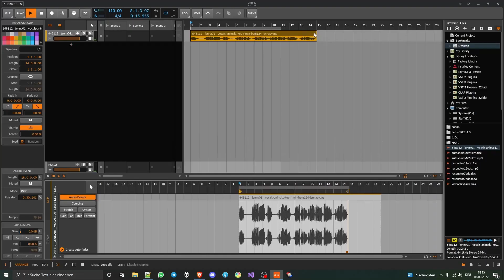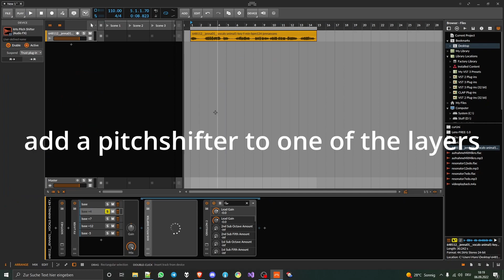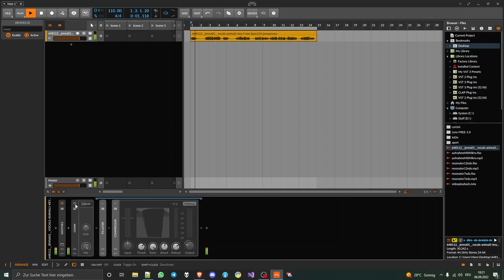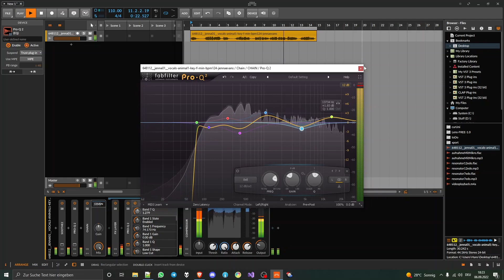How to Make a Sick Polyphonic Vocal Choir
My last video about auburn sound's new plugin might not have been very interesting. I decided that I can't keep it like that so I made this video, where I show you a different plugin made by auburn sounds and an old technique that I once came up with with it.

I first showed this technique to the world on my insta channel some years ago, but I don't draw a lot of people to that channel so you might all not even know it yet

This is the vocal sample that I used in this video

Anyway you'll hear a unique type of choir sound in this video. It might seem a bit like a vocoder, but it gives you more control over each vocal layer, which makes it very powerful if you need to create harmonic background vocals with speech intelligibility.